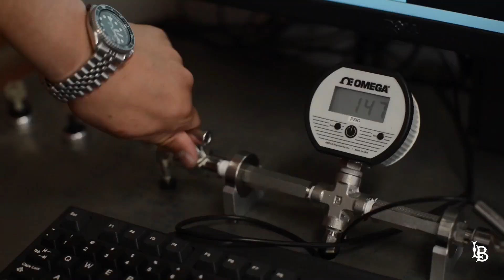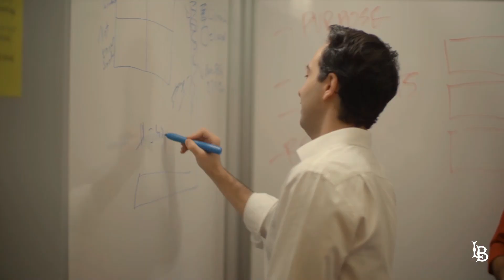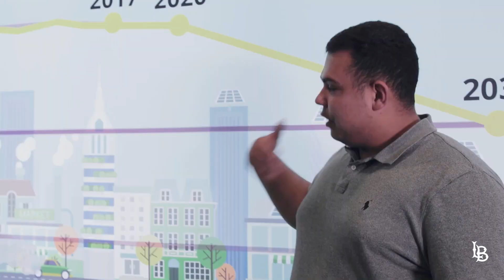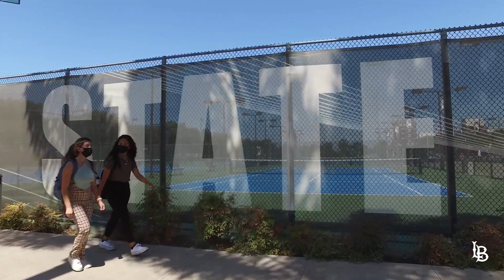CSULB Engineering: Fostering the Innovators of Tomorrow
The Cal State University, Long Beach College of Engineering is proud of our hands-on approach, connecting students to real-world opportunities. We celebrate our diversity, and are proud to work with our partners to help promote equity and inclusion.